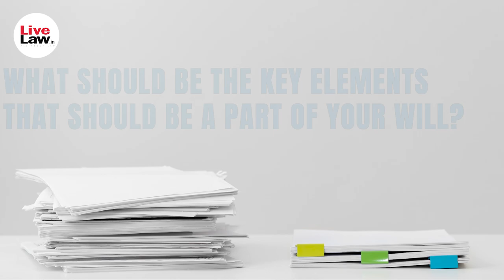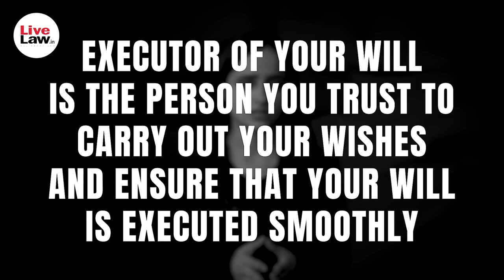Navigating the Law of Wills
While you may have casually encountered the concept of wills in your day-to-day life, Today in this video let's look into the aspect through the legal lense. Creating a Will is like leaving behind a clear roadmap for your loved ones to follow after you're gone. It ensures that your property is distributed according to your wishes, without any confusion or disputes.
Today in this video we are going to look at some of the most important and common questions pertaining to "wills".

Latin Maxim- Testamentum omne morte consummatum, meaning "Every will is completed by death".